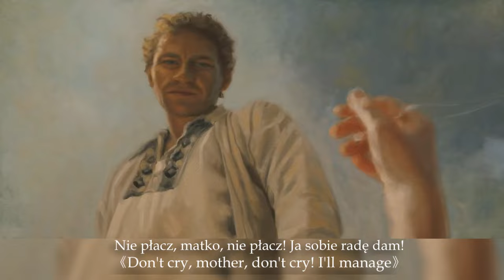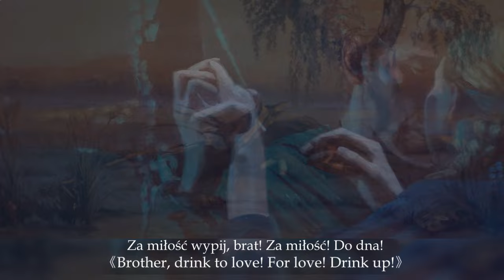The Peasants | Autumn - Dance (S+T)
I apologize for all the errors in the translation as well as in the lyrics of the song, because sometimes it was really impossible to decipher what they were singing :')
The song comes from a new Polish film - " The Peasants", is sung in Polish with elements of dialect!